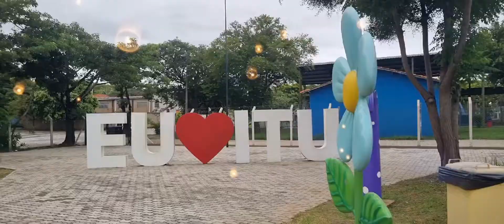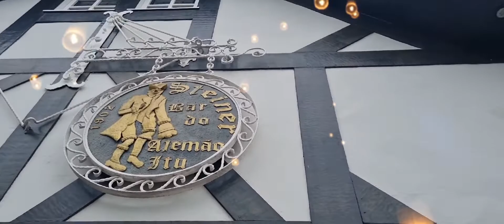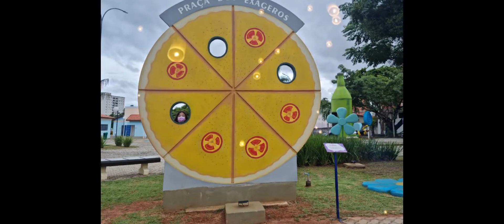Passeio em Itu